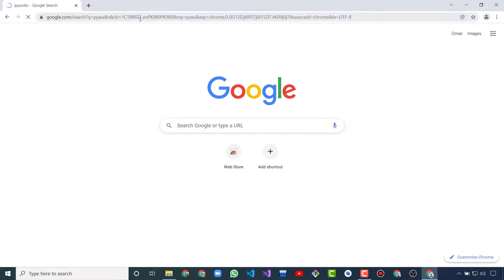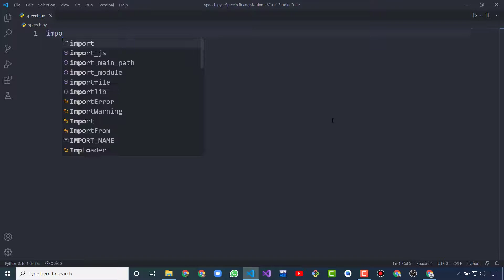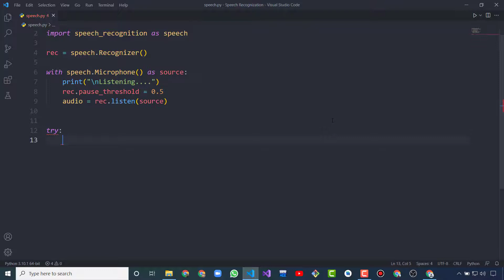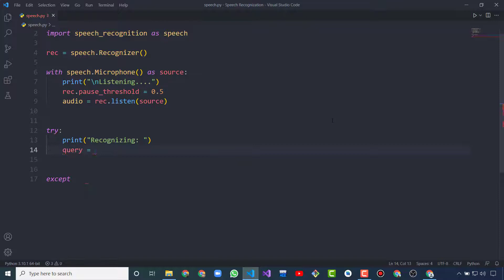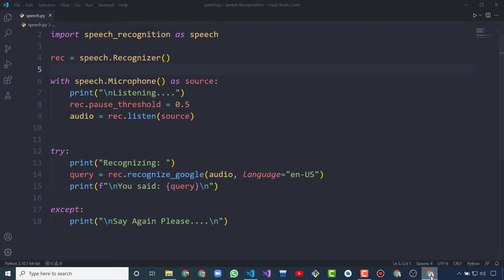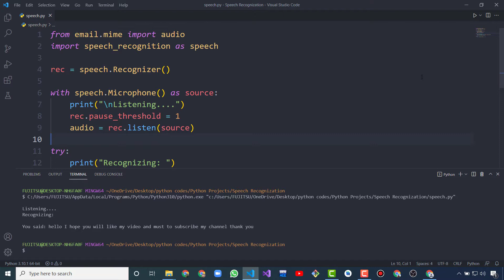Speech Recognition Using Python | Speech To Text | Python Project Tutorial